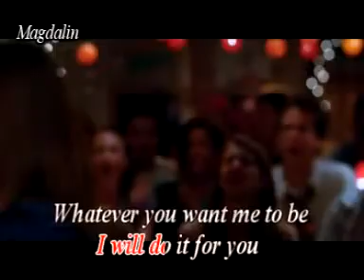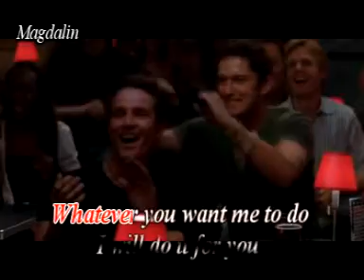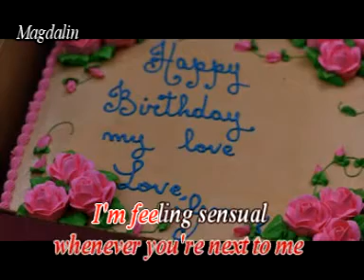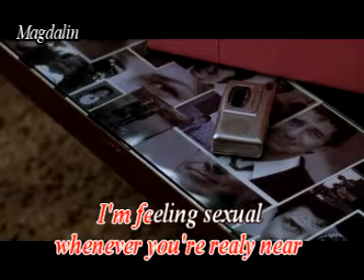Tina Turner Whatever you want me to do with lyrics